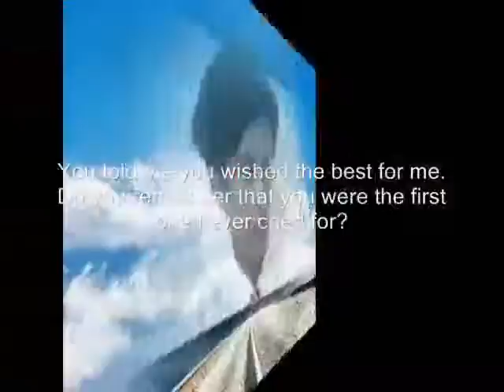first ,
do.
do so
Money is an excellent servant, but the host
very bad.